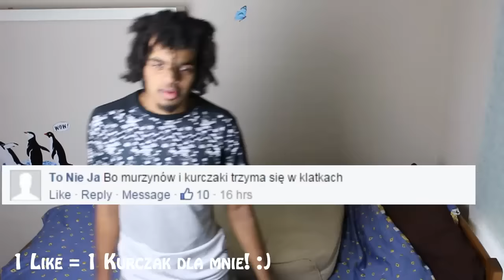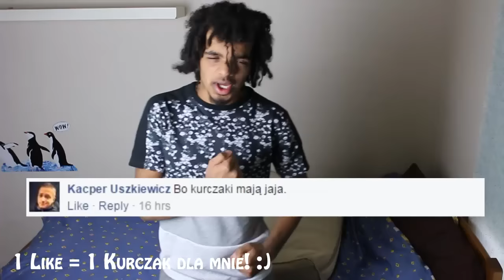KURCZAKI I CZARNOSKÓRZY... RASIZM /z Widzami